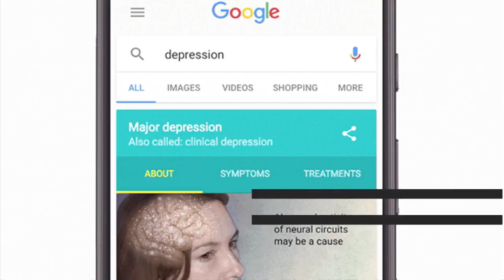There Is Now A Google Test For Depression And Mental Ill Health | CNBC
Google test for clinical depression has gone live.